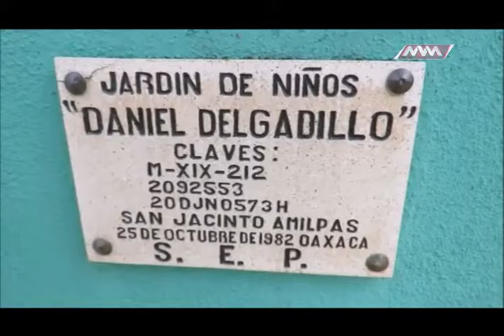ESPOSA BENJAMIN B2 MVM TELEVISIÓN